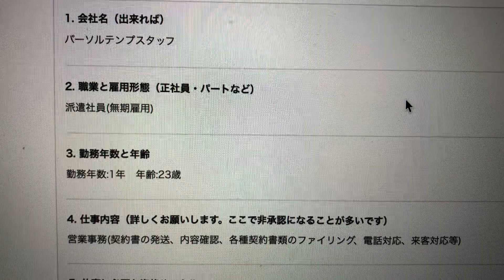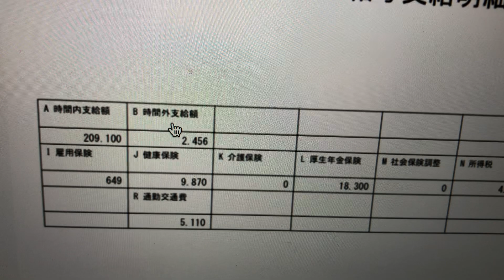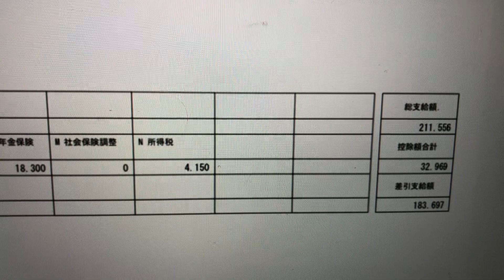パーソルテンプスッタフからの派遣で事務員1年目の給与明細